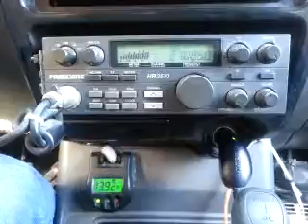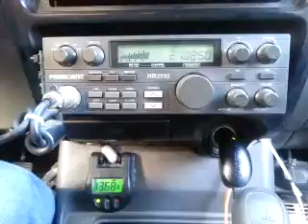07-01-2015 ModSqd TrailBlzrMS WindJamrMS 303TX 111MS